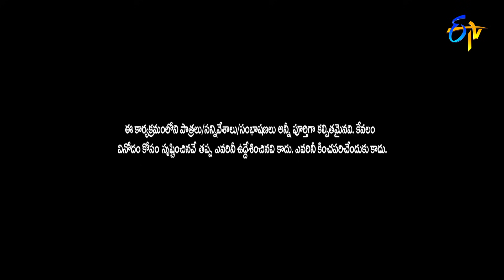Kirrak RP Performance | Best of Jabardasth | 5th August 2021 | ETV Telugu